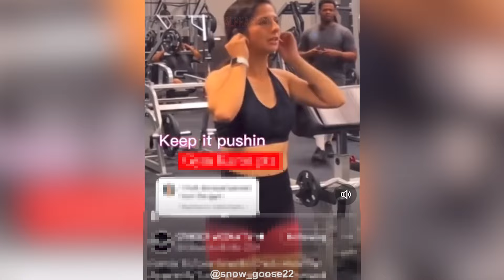Woman REJECTED As She Tries To Kiss Ex-Husband...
Modern Woman REJECTED As She Tries To Kiss Ex-Husband... Hosted by Brad an ex-professional Rugby player turned full time YouTuber and inspired by Alpha Reacts, ARAKO TV, MGTOW, The Poor Mans Podcast Reacts.. Be sure to watch the entire video ;)

If you are a content creator who has been featured and would like to be credited differently, for copyright purposes or would like to be removed, please don't hesitate to contact me at and I will happily do that for you.